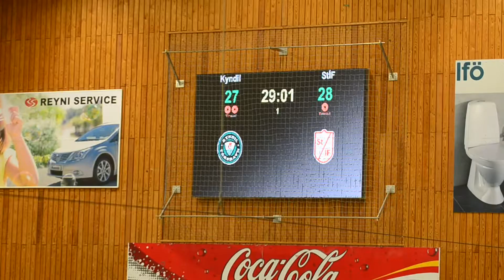Kyndil 27-28 StÍF